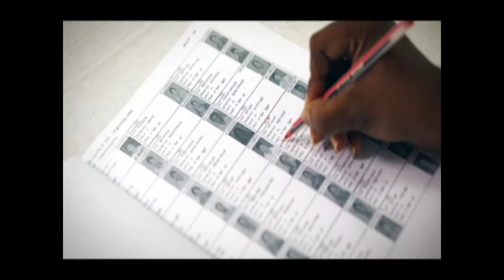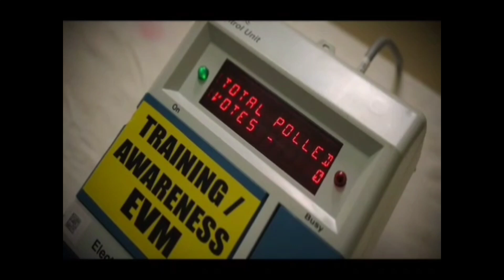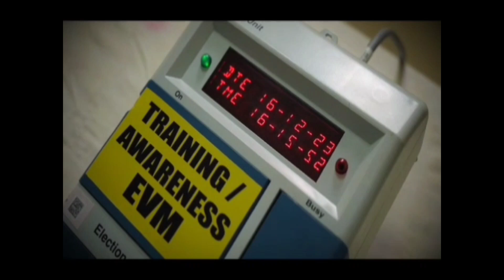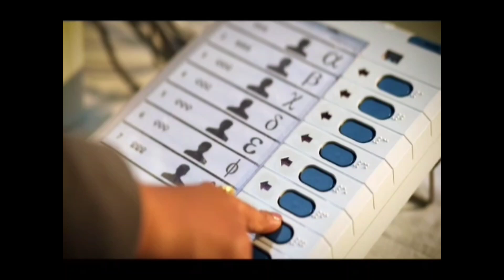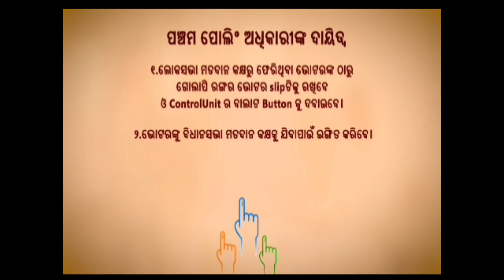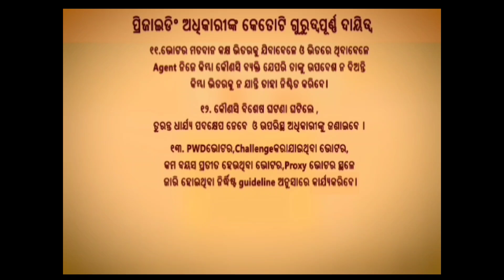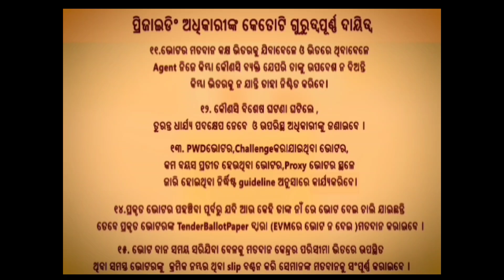ନିର୍ବାଚନରେ ପୋଲିଂ ଅଧିକାରୀ ମାନେ କି କି ଡିୟୁଟି ନିର୍ବାହ କରିବେ ଦେଖନ୍ତୁ ଏହି ଭିଡିଓରେ//General Election- 2024